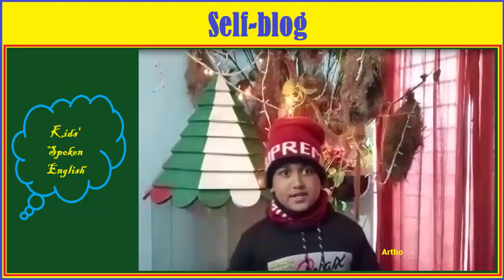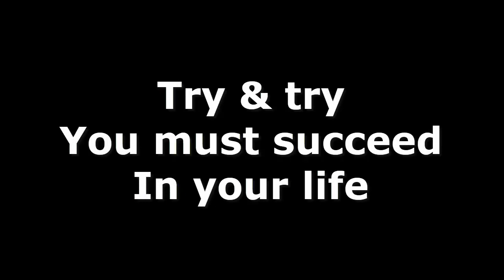Self-Introducing of Artho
In this video, you will have Children English Speaking. By speaking English practice, the students can improve their speaking fluently. As English is an international language, it is considered as an important language too. So, my aim is to improve the learners to reach a level of perfection. This video will inspire the learners to speak English. Anyway, here’s  an English practice video on “Self-Introducing of Artho”.
My channel always tries to present instructive videos. I think, this idea will be helpful for the learners and will be stimulated by watching educational videos.
I always try to present you very important educational as well as life related facts.
Thank you so much for being here.
Good Luck!